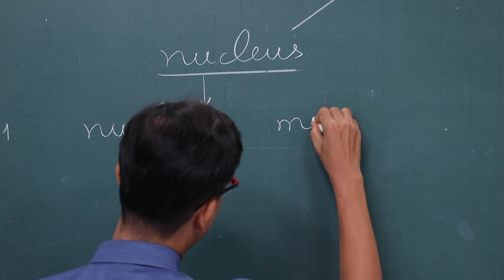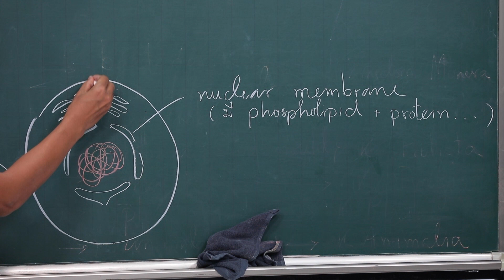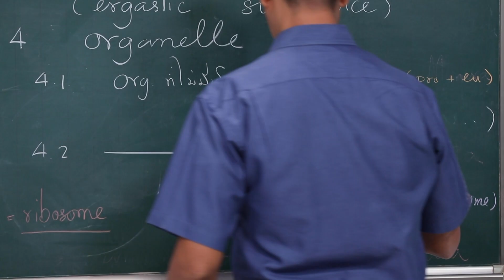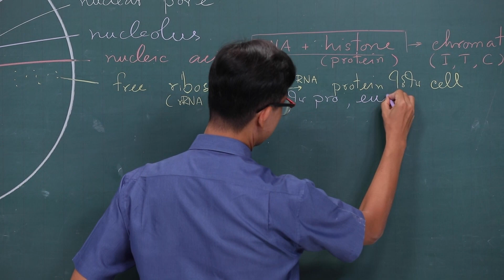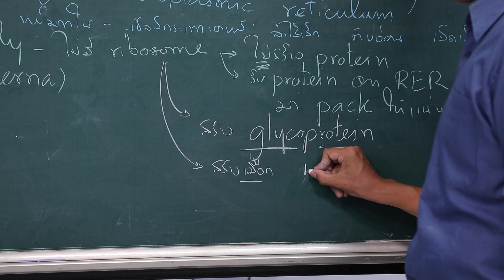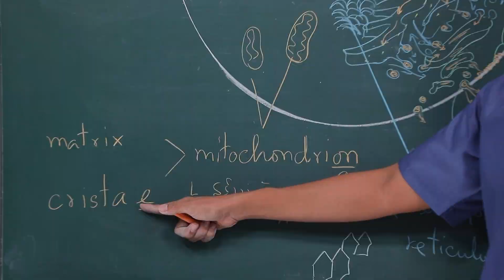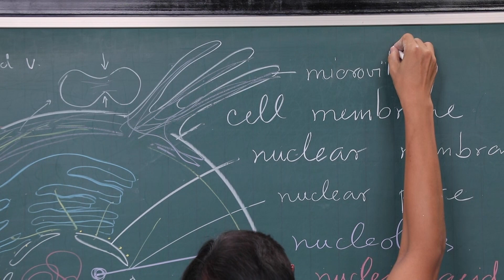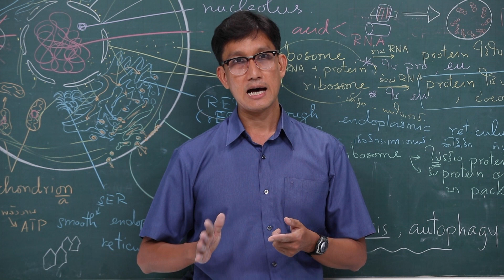สอนศาสตร์ A-Level : วิชาชีววิทยา ตอน เซลล์ 3